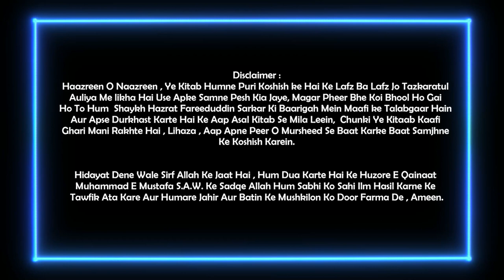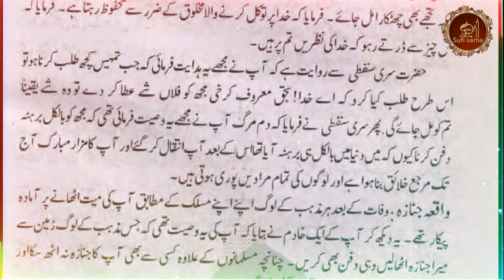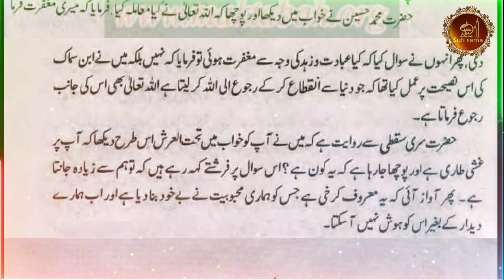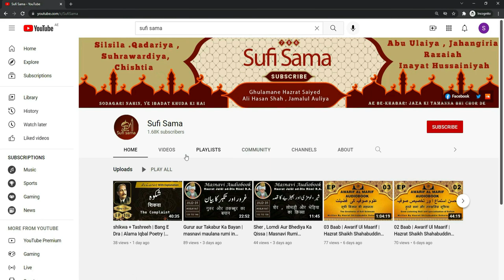maruf karkhi ka waqia | Tazkiratul Awliya Audiobook | Islamic Audiobook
The famous book " tazkirat al awliya " of Sufi biographies by Shaykh Fariduddin Attar. It is Urdu translation of the book that was written by the famous Persian poet, Sufi saint, and Shaykh.